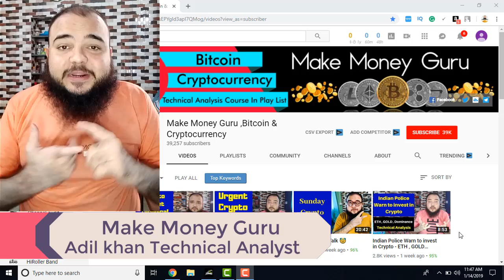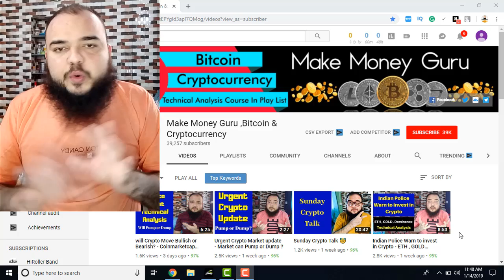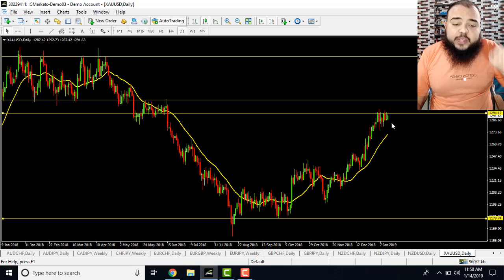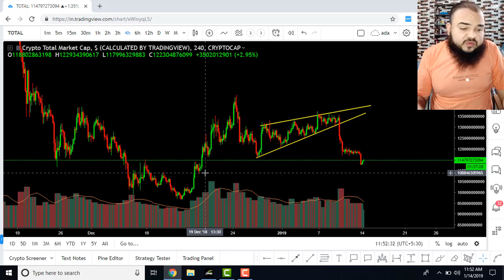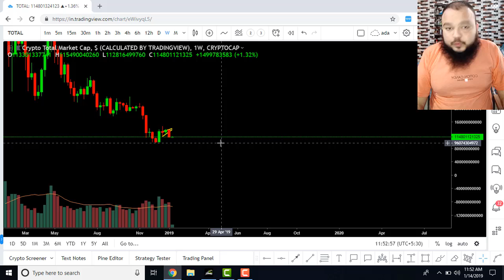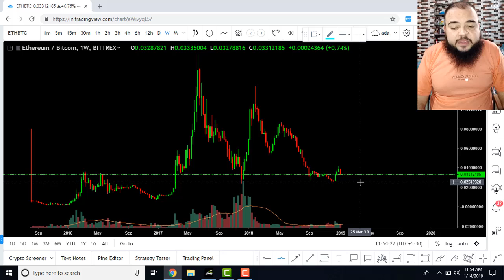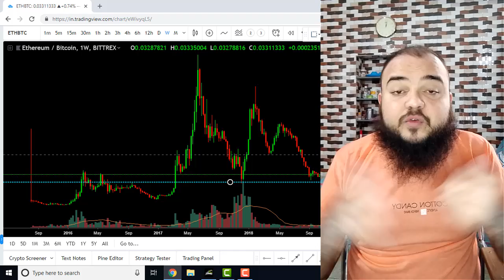BTC , ETH, ALTCOIN, GOLD Technical Analysis. Beware with scammer.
Adil Khan